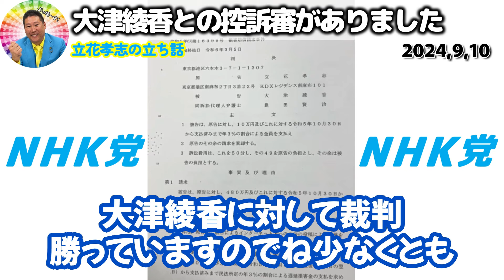【立花孝志】大津綾香の時間稼ぎも1回で結審される！どんどん追い込まれていく彼女の立ち回りは最高のネタになります【NHK党】2024,9,10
この動画はカモフラさんに直接許可を取り動画を使用させて頂いております。

0:00 大津綾香との控訴審がありました
0:51 大津綾香は最高のネタ
4:09 大津綾香など立花孝志には仲間割れが多い？
7:37 大津綾香みたいな無能は立花孝志から離れていく